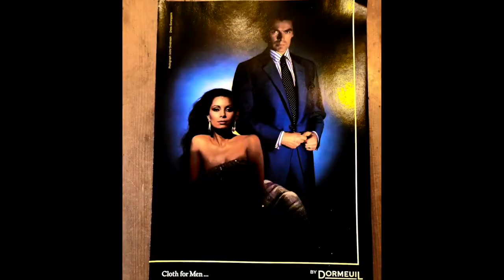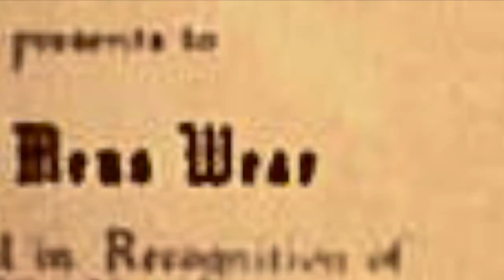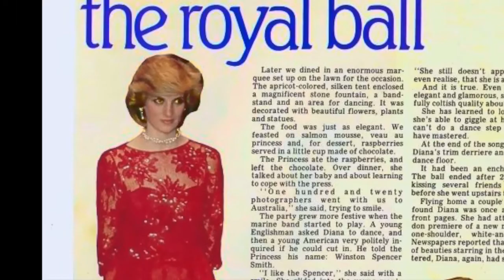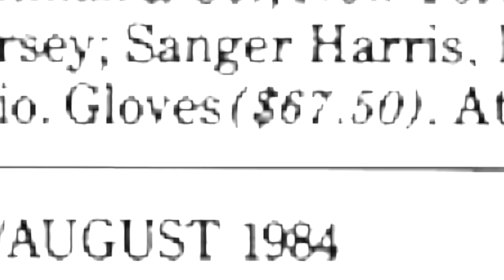Rose Royce "Donkey Stroke" [Music Magic] (1984)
It’s not the title of the song, but its lyric, “It doesn’t matter what you wear.”  Perfect way for my 1984 fashion video, the year of the song.  Please note that search engines can be inaccurate and images can be mistagged with the wrong year.  Images used were in the order of the search results.  I don’t like to discriminate; I prefer this “mixed bag” approach.